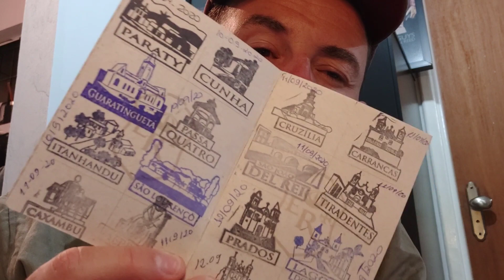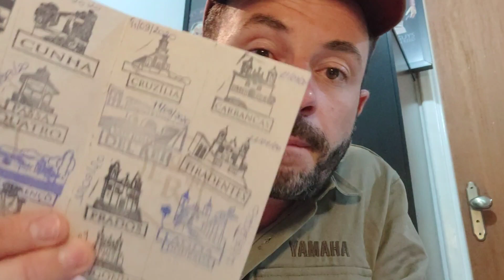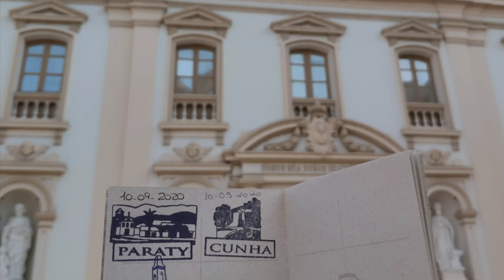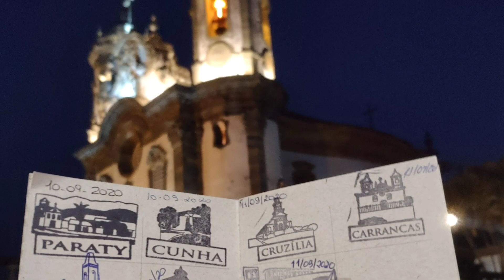Yamaha super tenere 1200 - Estrada real 2020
Muitas das verdades que temos dependem de nosso ponto de vista. Yoda. ...

ALGUMAS DICAS ABAIXO